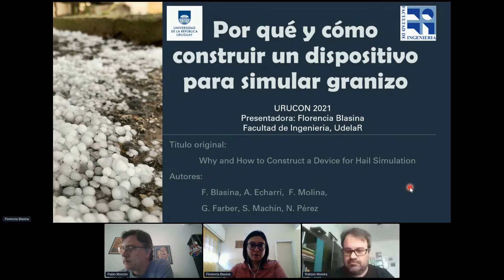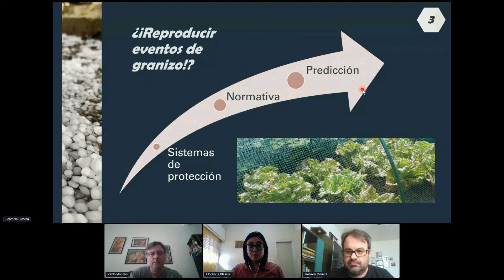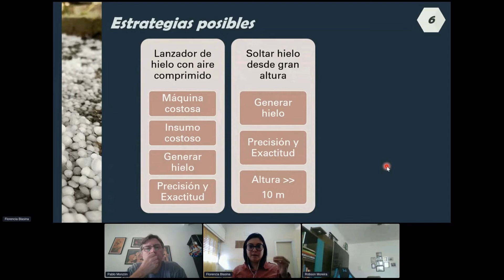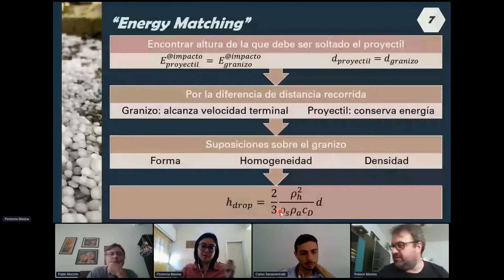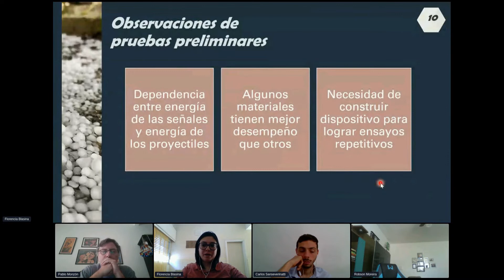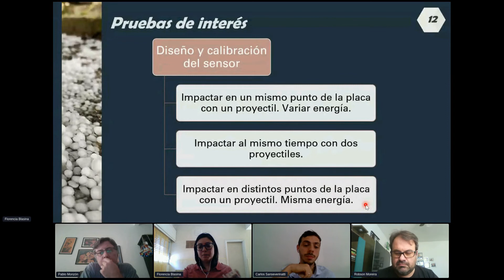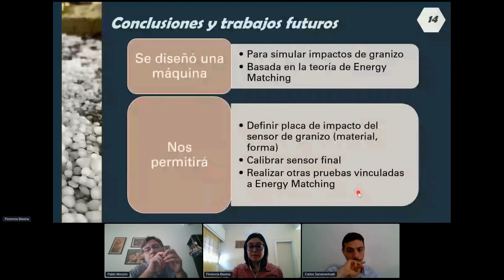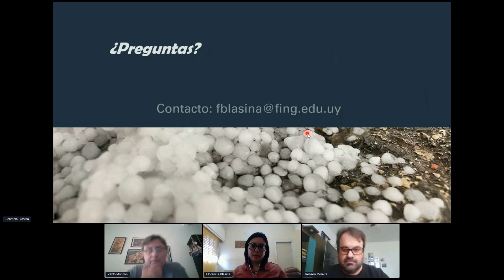Why and How to Construct a Device for Hail Simulation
ORAL SESSION: CS III - Control Systems

Florencia Blasina, Andrés Echarri, Gabriel Farber, Federico Molina, Sofía V Machin and Nicolás Pérez

CHAIR: Pablo Monzón